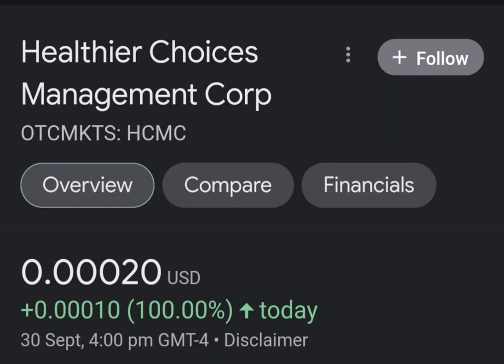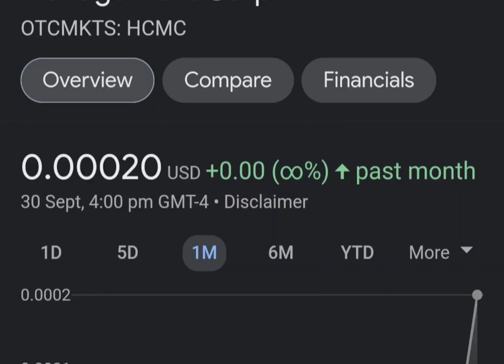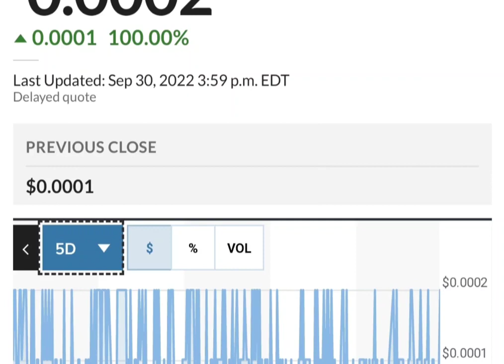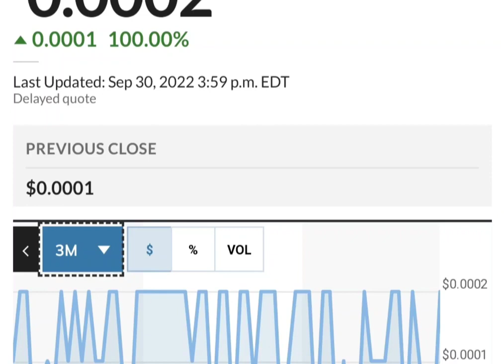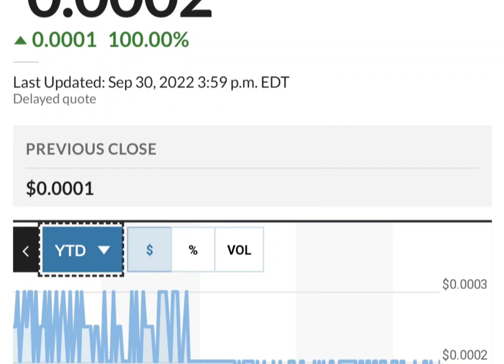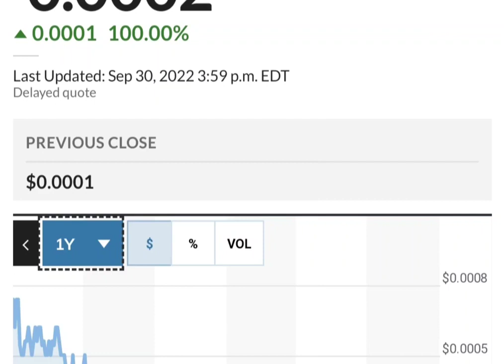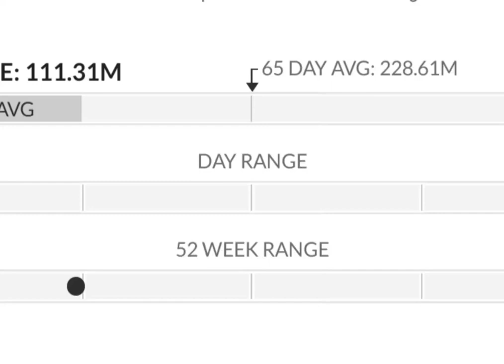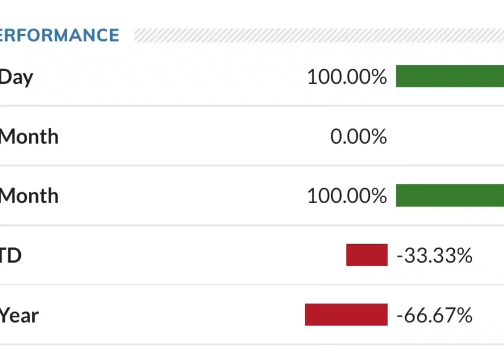HCMC Stock Will Make Millionaires! HCMC Stock Analysis} Healthier Choices Management Stock Target